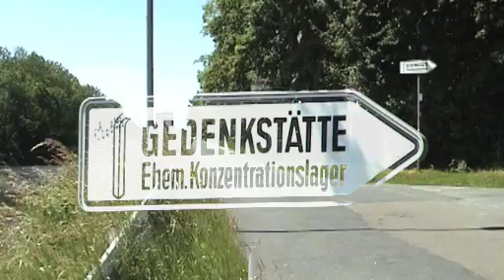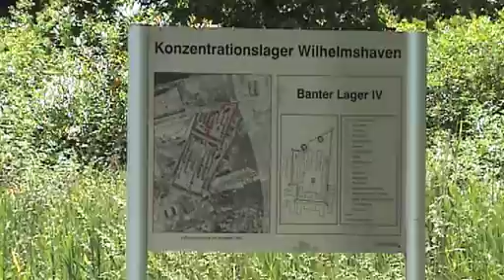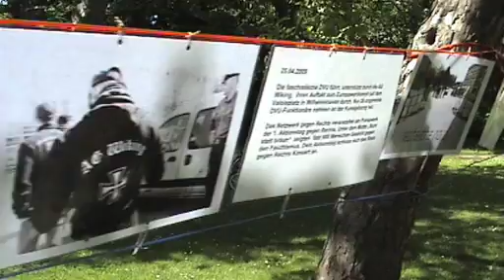Netzwerk gegen Rechts I 15-03-2012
Stopp Rechts - Ein Film über eine Stadt, die schon geschichtshistorisch einiges aufzuarbeiten hat und nicht in der Lage ist geschlossen und parteiübergreifend eine Resolution gegen Rechtsextremismus zu verabschieden oder eine Organisation, die schon jahrelang gegen den Rechtsextremismus kämpft zu unterstützen.